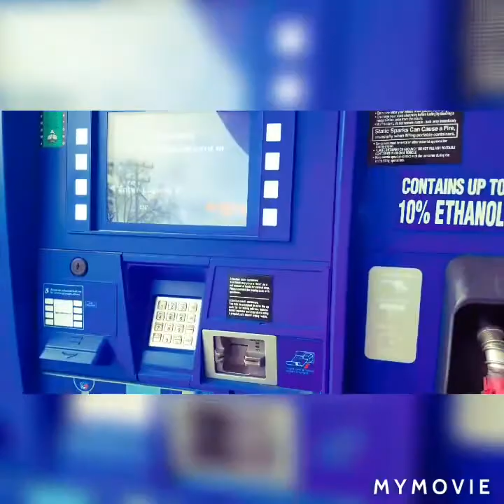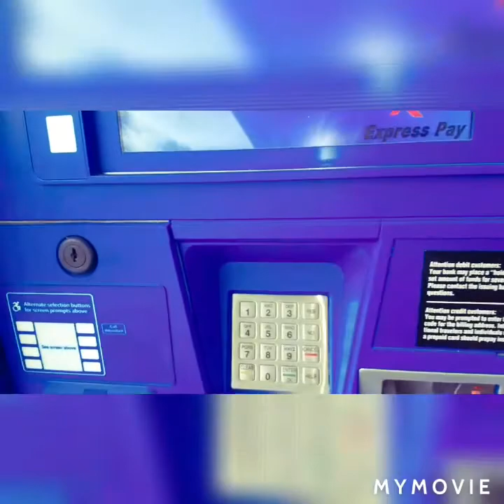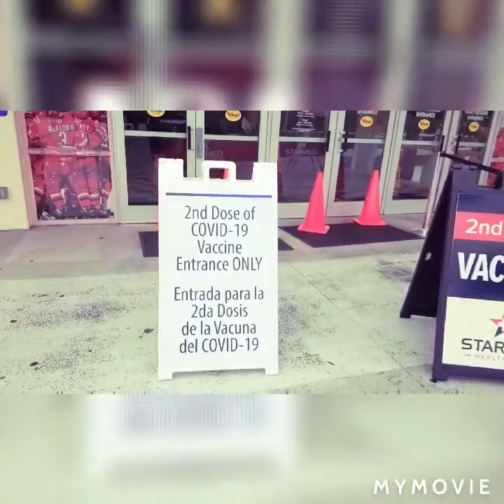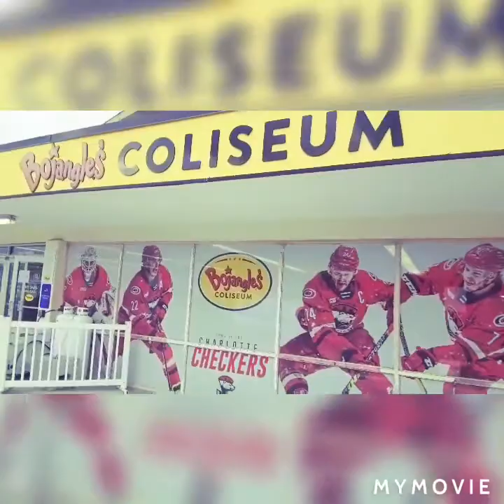A WINTER TOUR AT MY NEIGHBHORHOOD AND COVID VACCINE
inspite of the cold I took a  winter tour of my neighborhood where our old  Coliseum and auditorium is located its  one of our city landmarks

cotswold neighborhood
bojangles Coliseum
ovens auditorium
charlotte nc